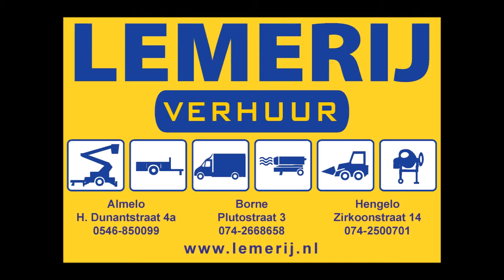Pas op voor uw vrouw bij huur van zitmaaier | Lemerij Verhuur | Gazonmaaier huren. Stiga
Te huur bij Lemerij Verhuur Almelo, Hengelo, Borne
/Grasmaaimachines/ZITMAAIER-
Demonstratie Zitmaaier.
Leuk filmpje Stiga zitmaaimachine.